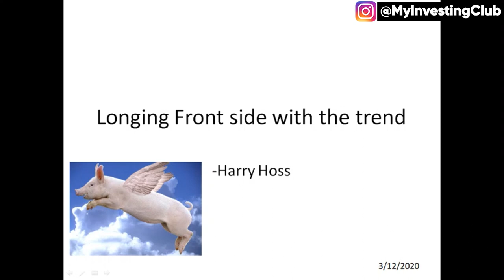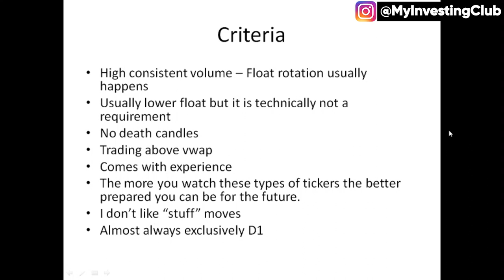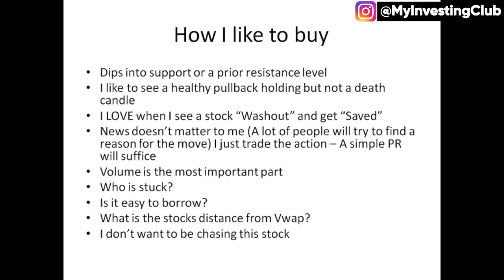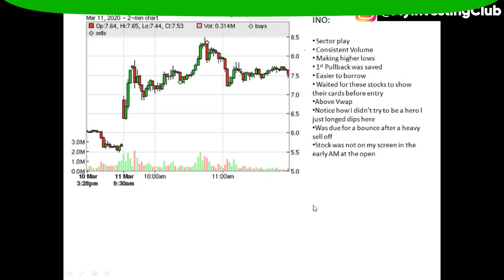Trend Trading & Every Day Trade Examples w/ Harry Hoss! [PREVIEW]